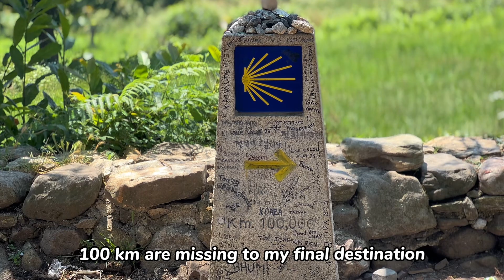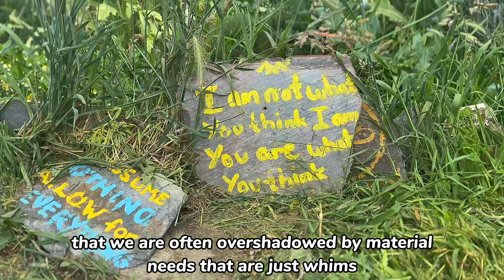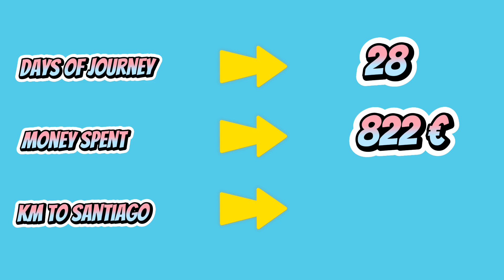Ep: 10 - Il cammino di SANTIAGO [Sub-Eng] - Follow your way - WriteYourBook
10° Episiodio - Il cammino è quasi finito ma non smette mai di stupire